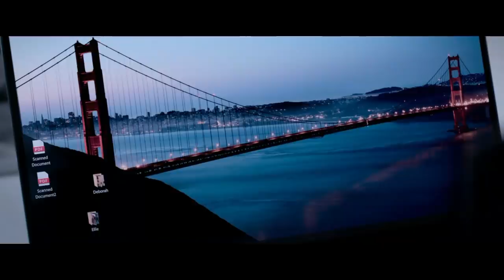Fatal Affair (2020) Thriller Hollywood Movie Explained In Hindi